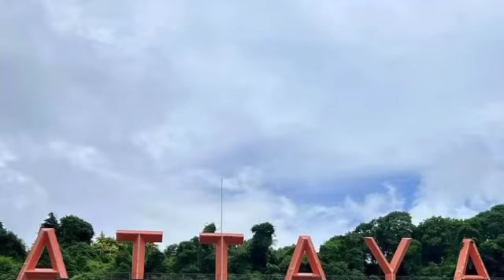Dessert, life is very happy! Wow, after getting engaged, Miss Pach Kim and Soy Rattanak went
បង្អែមជីវិត មានក្តីសុខណាស់ ! អីយ៉ា ក្រោយភ្ជាប់ពាក្យ កញ្ញា ប៉ាច គីមមួយ និង សយ រតនៈ ដឹកដៃគ្នាទៅលំហែកាយ ដល់ប្រទេសថៃបាត់ ដាក់ប៉ុន្មានប៉ុស្តិ៍នេះ ស្ពាតណាស់ រួចប្រាប់ថា…(មានរូបភាពច្រើន)

.Dessert, life is very happy!  Wow, after getting engaged, Miss Pach Kim and Soy Rattanak went hand in hand to relax in Thailand.